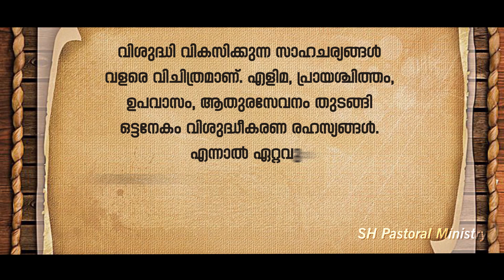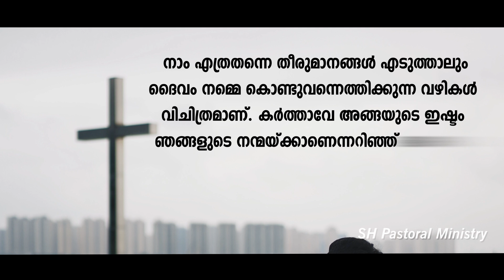തീർത്ഥാടനം വിശുദ്ധരോടൊപ്പം വിശുദ്ധിയിലേക്ക് | July 17 St. Alexius